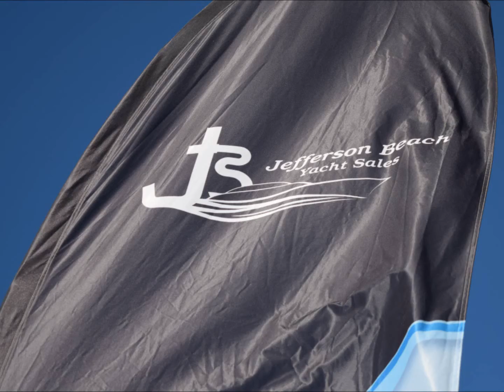2015 Sunseeker 57 Predator Event • Jefferson Beach Yacht Sales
Here are some photos of the Jefferson Beach Yacht Sales and Sunseeker USA 57 Predator Event that was held at the Boating and Outdoor Festival.